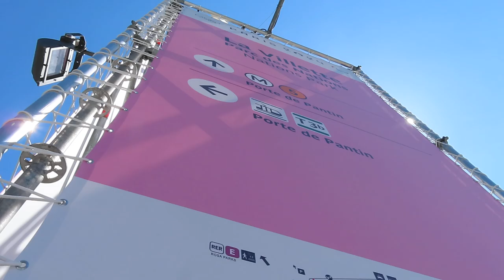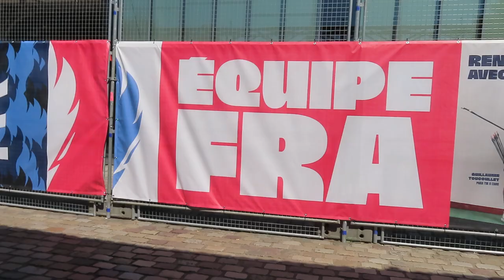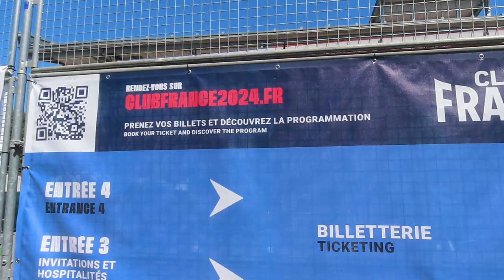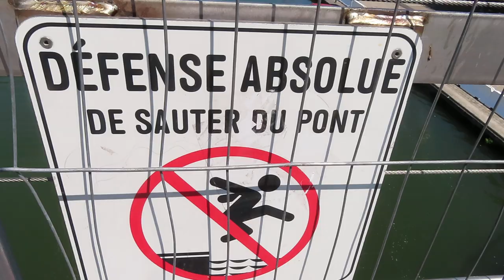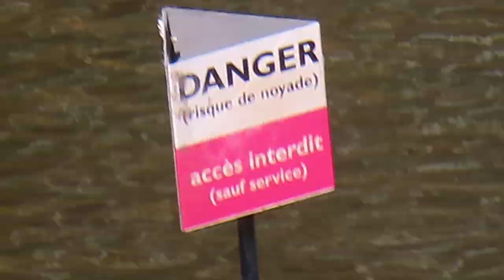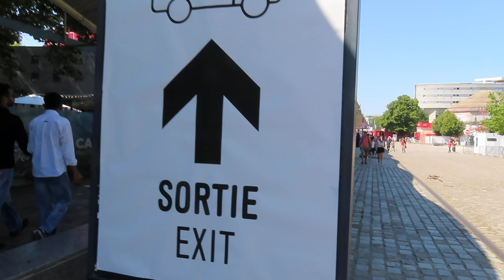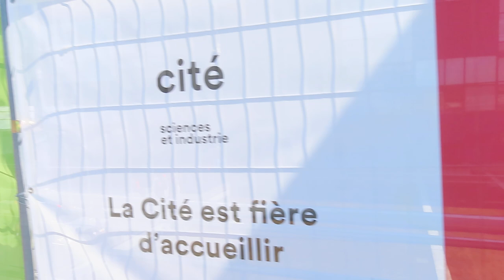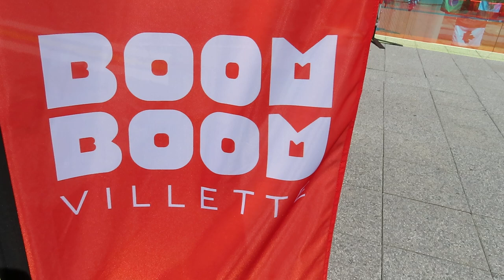Paris JO 2024 jo2024 paris2024 olympics mariepanic No.13 La Villette Parc des Nations Fontaine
Paris JO 2024 jo2024 paris2024 olympics mariepanic No.13 La Villette Parc des Nations Fontaine aux Lions La Grande Halle